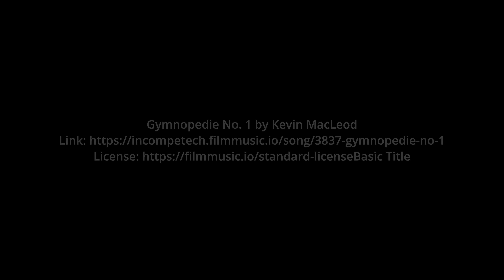Sony fx3 HDR 4K Video: Night Snow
Shot in 4K 120p with 24 fps frame rate (slow motion). Slog3. All-I. Sony FE 24-105 lens.